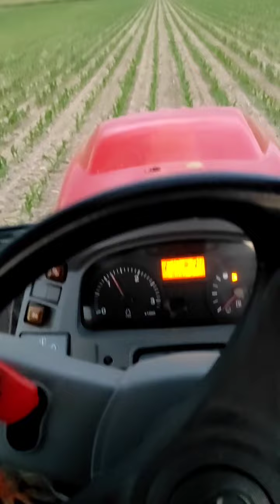jak wygląda 🌽 na piachu oraz najstarszej wsi na Ds 😎 nieźle a też trafiają się uszkodzone kurduple..